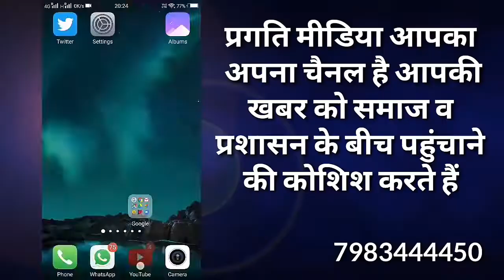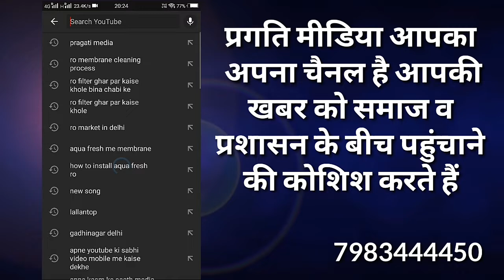Globle care inventor & technology Pvt. Ltd, युवाओं को रोजगार देने के लिए प्रोत्साहित किया गया